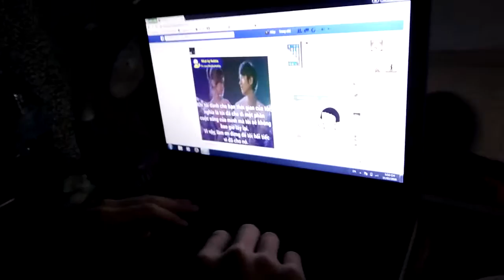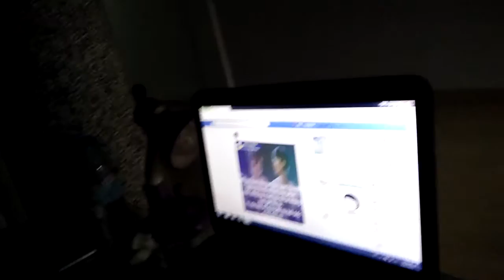tet 2016 pass 2